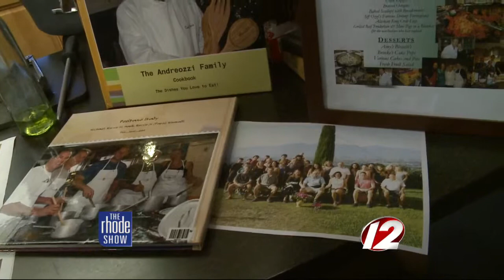Cooking: White Clam Sauce with Linguine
Beltone New England has brought in Chefs Rocco Andreozzi and Michaela Andreozzi, making White Clam Sauce with Linguine.